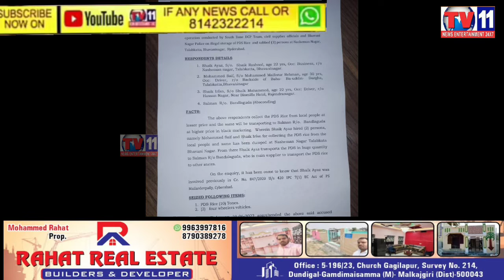PDS RICE ILLEGAL SELLING GANG ARREST BY SOUTH ZONE TEAM AND CIVIL SUPPLY 3 PERSONS ARREST